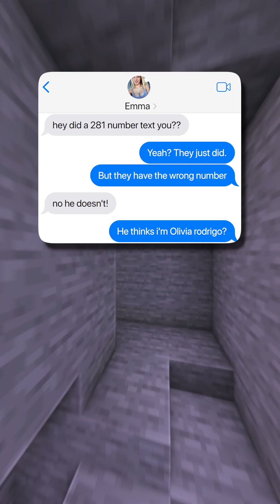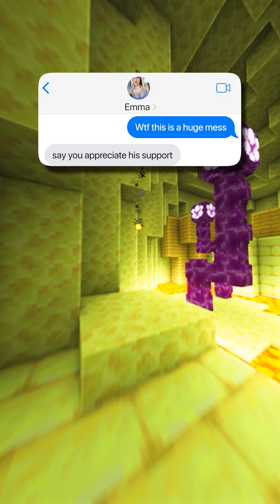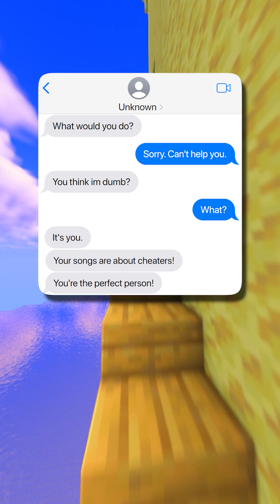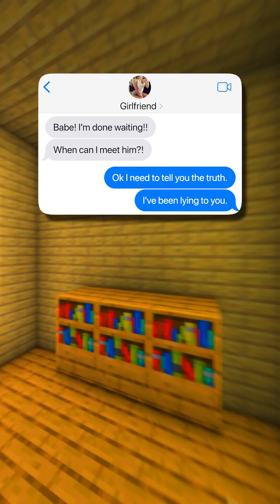Hey, is this Olivia Rodrigo? 💀 This is insane!😭😭